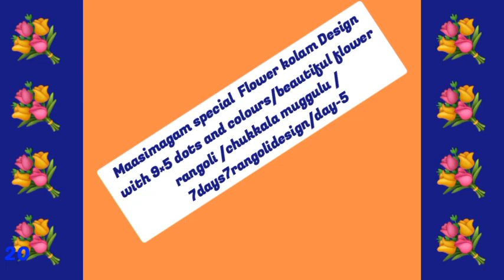Maasimagam special Flower kolam Design with 9×5 dots and colours/7days7rangolidesign/day-5